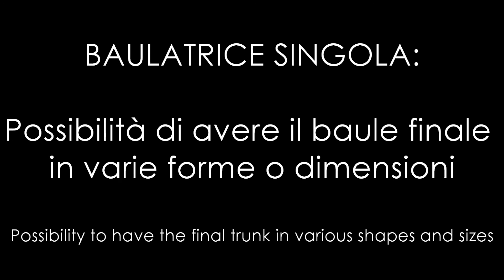Meccanica Malavasi SRL Baulatrici, Aiuolatrici, sagomatori di bauli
Riusciamo a creare bauli di terreno di varie forme e dimensioni, in versioni di macchina singola, doppia o tripla.